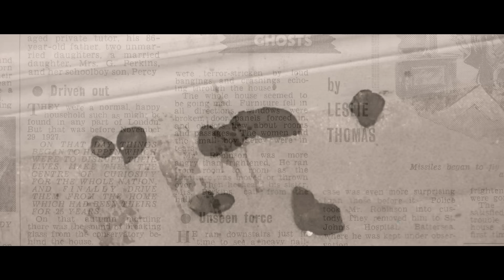THE POOPOOGEIST (2022) | Horror Movie Trailer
"Three friends on vacation spend the night in an unsettling old house unaware of the monstrous shit-show they are about to face."

Critics are calling The Poopoogeist, " the CRAPPIEST horror movie ever made!!!"